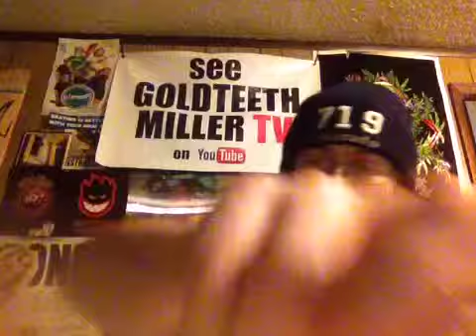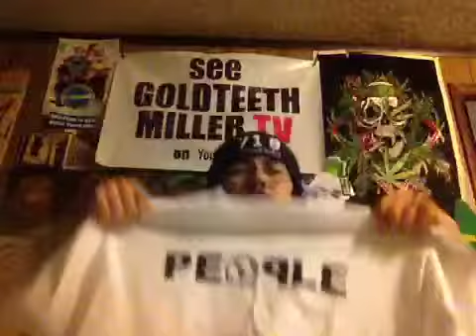Goldteeth MillerTv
Pick up a package today from the post office it was a package from people clothing company wow thanks for the fresh gear    GO CHECK OUT AT peopleclothingco.com